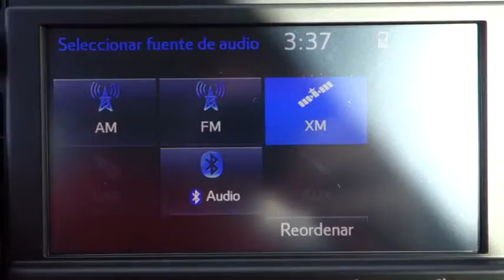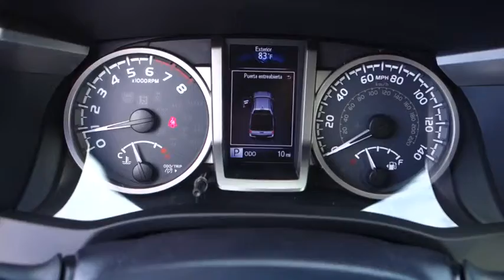2016 Toyota Tacoma Live Tampa FL 160942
2016 Toyota Tacoma SR5

Stadium Toyota
5088 N. Dale Mabry Highway

Don't miss this 2016 Toyota. Make a great choice today with this must-have truck. Learn more about this truck by contacting the dealership today and complete your driving dreams.